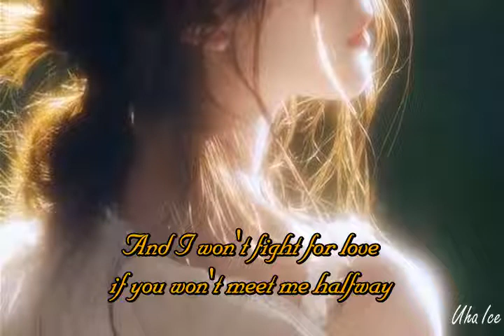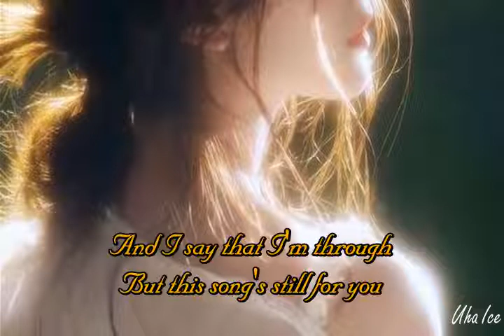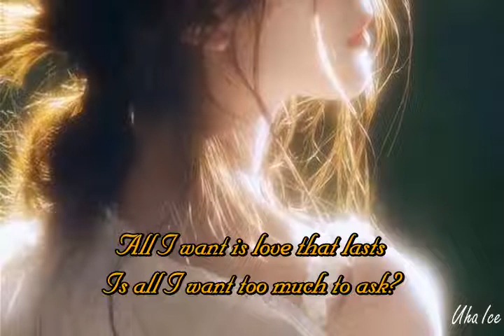Olivia Rodrigo - All I Want (Lyrics)